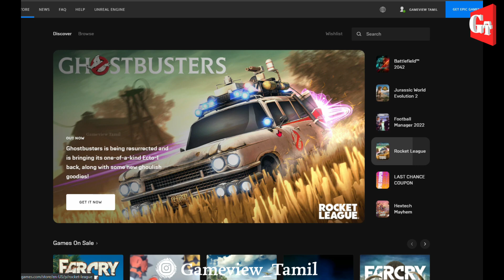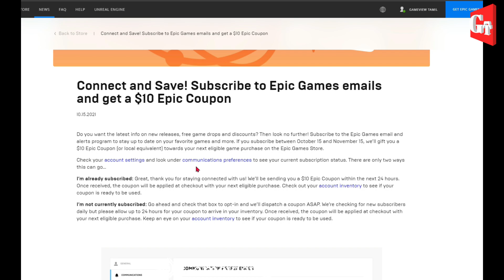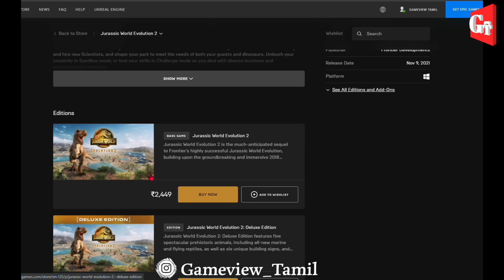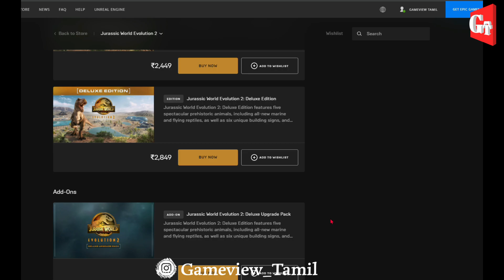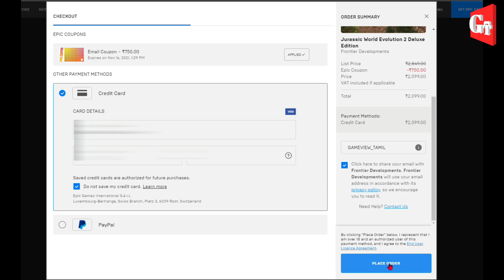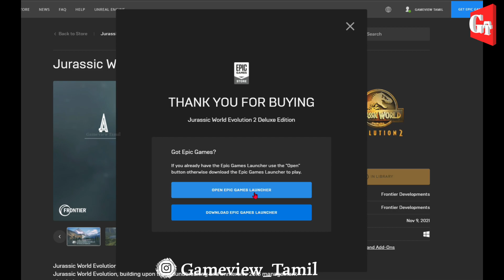வாங்கியாச்சி - First in Tamil | Offer on Jurassic World Evolution 2 | Gameview Tamil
Download Jurassic World Evolution 2 Game for Rs.750 OFF ( Coupon) on Epic Games. Offer valid upto 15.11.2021